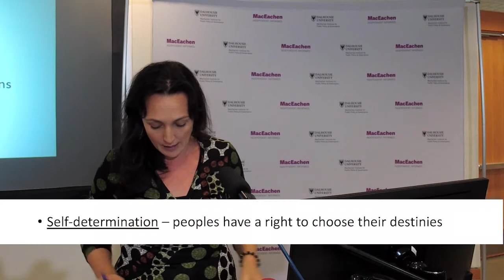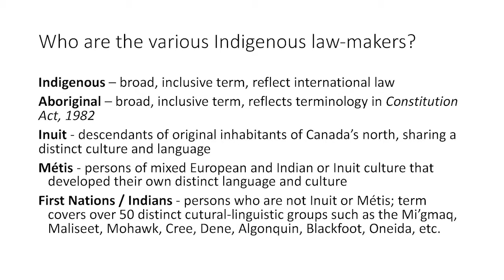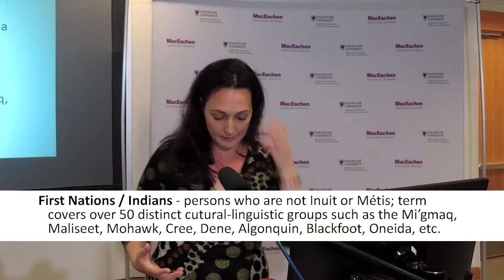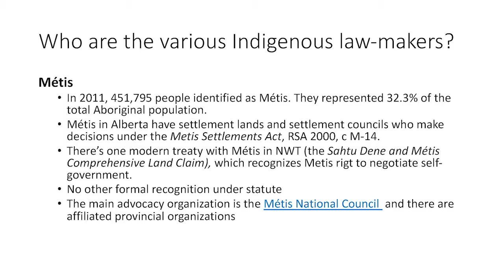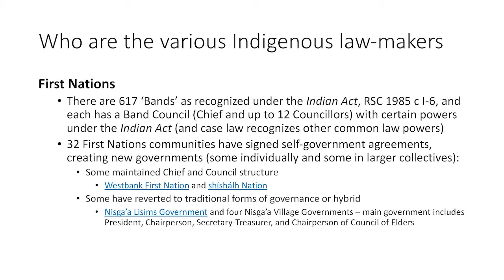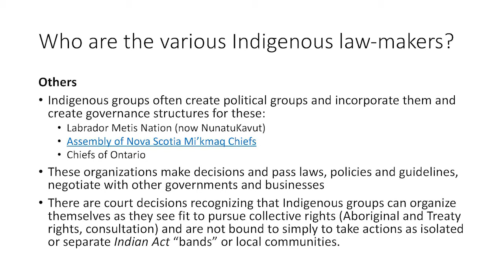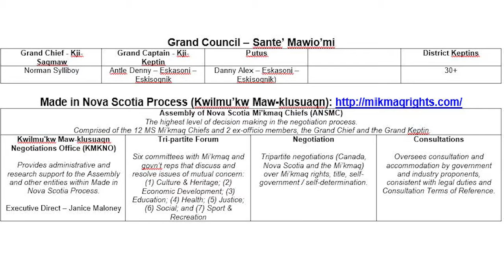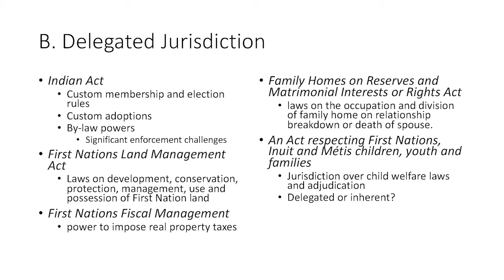Indigenous Governance 101